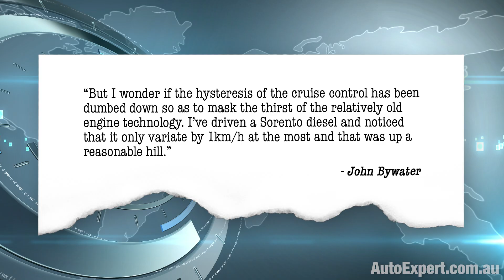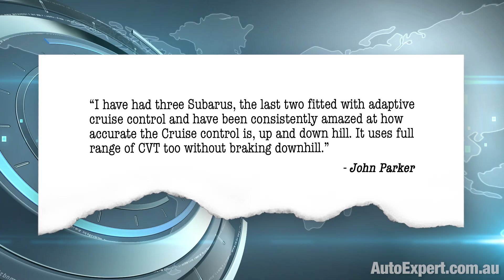Rolling resistance & hysteresis costs you thousands (Part II) | Auto Expert John Cadogan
If you want to go the full tech-head on hysteresis - it’s really just the dependency of a system at any point in time, on the history of the system. There’s a kind of lag in play. And I’ll try not to bend your neurons too hard. Here.
A thermostat is a great example - and it’s just like cruise control - and a bouncy ball - and tyres - but especially cruise, in the sense that you set a target and the system’s job is to maintain that target.
You might set - say - 21 degrees C (70 F - room temperature). What your average control system does is maybe kick in the cooling system when the temperature gets to 22 and shut it down when the temperature drops to 20. Or if it’s a heating system, vice-versa.
So the temperature fluctuates - which you might not notice. And the state of the system (cooling system on or off at any particular point in time) depends on the history of the system.
You can be at 21 degrees, cooling system off, if the recent history of the system was: room at 20 degrees. Or you can be at 21 degrees with the cooling system on if the system was recently at 22. In that sense there are two pathways, just like the graph with the ball and the tyre. (Slightly different shape. More boxy, but philosophically similar.)
Cruise control is exactly the same. You set it to 100, and simplistically it’ll power on at some point when the speed drops to a threshhold below 100, and it’ll power off at some other threshhold above 100. Simplistically, just like a thermostat.
There’s more complexity than that, obviously. Different power-on and power-off responses in response to rates of change. Control systems get complex fast - but simplistically, it’s either on or off.
Only I’d suggest that with cruise control as opposed to HVAC there are lots of additional external inputs that can force rapid change on a cruise control system, compared with HVAC. And the most obvious one is: Rolling terrain.
Fundamentally, cruise control cannot see the road ahead. You can, obviously, but it’s locked in this adaptation mode based on the past. So when you go over a crest, the car goes from fighting against gravity to copping an assist from gravity, the cruise needs to detect an overspeed event (because it’s still in hysteresis mode, responding to historically being on the uphill section) then it goes too fast, and it decides to throttle back.
Likewise, when you go from flat to uphill, an underspeed event needs to occur to trigger increased throttle input. So in both cases the system lags behind the events you can see either happening now, or about to happen in a few seconds - because you have the ability to perceive the future in this context, and it doesn’t.
And depending on the precise control constraints - like, the programmed-in responses to rates of change - and the specifics of the terrain and the effects of that on the speed of the car - you can, from time to time, hit exactly the wrong combination of rolling terrain that head-fucks the cruise control, which can be very frustrating for the right (or is that ‘wrong’?) kind of OCD driver.
On Sorento - diesel engines make more mid-rpm power. Therefore they can close the hysteresis gap quicker. Petrols make less torque at normal driving revs and therefore they find it harder to adapt rapidly in response to a change in ambient (gravity-type component) load conditions.
Petrols generally need many more revs to adapt rapidly, so CVT gearing adaptation plus a throttle adjustment would be required in these rapid-change conditions, and that extra step takes time, during which even more rapid change can occur, and that can trap you briefly in a feedback loop.
Whereas with a diesel it would usually just be a matter of a bigger throttle position to generate the required torque. (I know: diesels don’t actually have throttles… I mean - more fuel.)
Interestingly, not everyone shares John’s take on Subaru cruise control accuracy. I’ve always found it unremarkable - meaning pretty good. And, apparently, I am not alone.
I have had three Subaru’s, the last two fitted with adaptive cruise control and have been consistently amazed at how accurate the Cruise control is, up and down hill. It uses full range of CVT too without braking downhill. - John Parker
So there you go: Hysteresis. It’s everywhere. It messes with your balls and it sucks you dry - and not in a good way. And yeah - I know it’s also fundamental to making ferromagnetic memory work (like in hard drives) and also some biological processes depend upon it.
But on balance it’s a bastard to deal with, plus it’s a universal design defect that will ultimately kill the universe. It costs you money every day and it makes just about everything harder to design.
And if you’re OCD enough it’ll make you hate those small cruise control variations - and cabin temperature variations, now that I’ve made you aware of those as well.
You’re welcome.